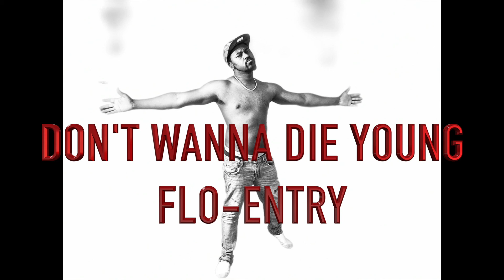Flo-Entry - (DIE YOUNG) Rap Music | songs 2020 | tik tok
Flo-Entry Original Instrumentals

Flo-Entry Original Music

Pain Decrease! Life Cease!